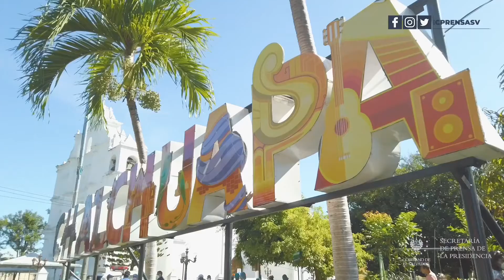Gobierno realiza tamizajes en Chalchuapa ante repunte de contagios por COVID-19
CercoSanitarioChalchuapa 📹📺 || El Gobierno del Presidente Nayib Bukele sigue trabajando para evitar más contagios en Chalchuapa, Santa Ana. Hoy se realizó una jornada masiva de tamizajes, un plan de barrido comunitario para identificar casos de COVID-19 y la entrega de PaquetesAlimentarios.